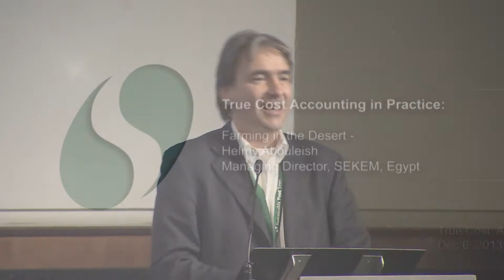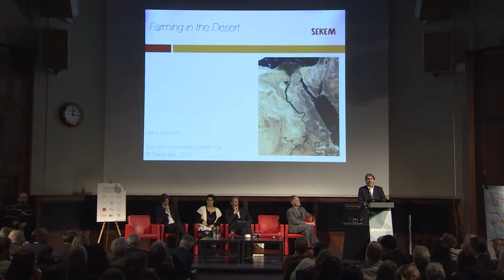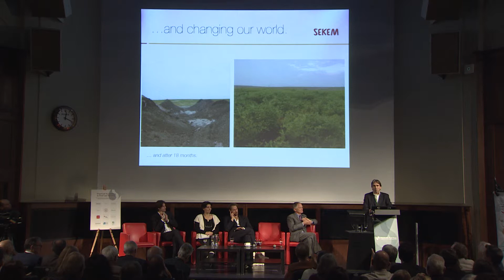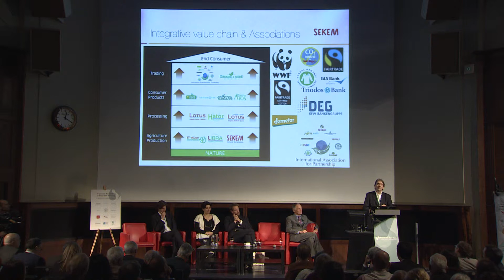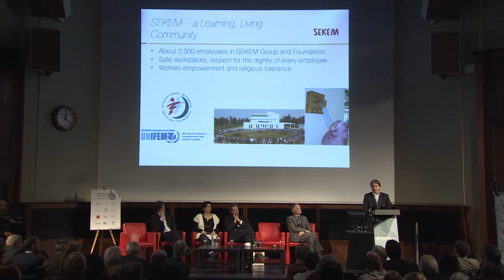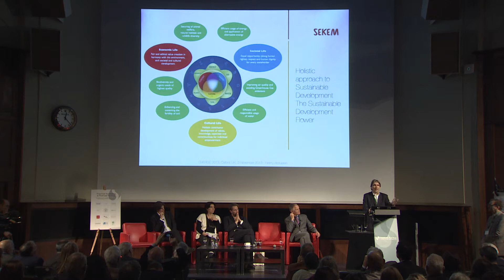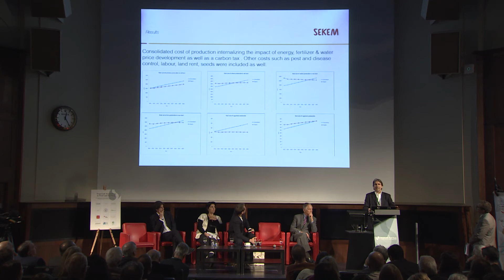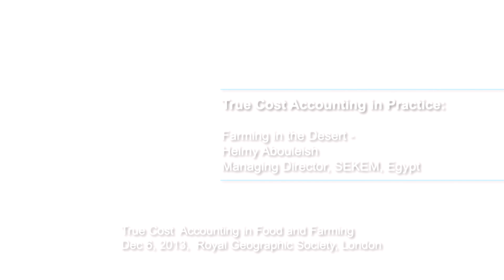Farming the Desert: True Cost Accounting in Practice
Farming the desert might be the last thing you would expect, how can food possible grow in such dry and arid environments? However one such project is proving that the impossible, is possible.

Initially considered a ridiculous enterprise by scientists and agriculturalists, Mr. Abouleish and the SEKEM community have demonstrated that innovative cultivation and a love of compost, can equate to nothing short of a miracle. Using sustainable agricultural practices to re-green arid desert regions, Mr. Abouleish passionately explains how SEKEM has managed to establish itself as a diverse community of innovative thinkers, proving that with compost, perseverance and a little bit of love, we really can restore and regenerate our environments.

Helmy Abouleish, Managing Director of SEKEM presents 'Farming in the Desert' at the Sustainable Food Trust's True Cost Accounting in Food and Farming conference, London, December 2013.